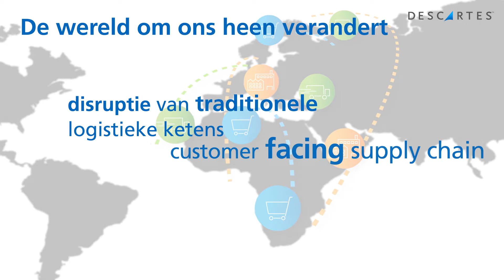Descartes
Nieuwsgierig naar het volledige portfolio?
Ga naar voor meer informatie.